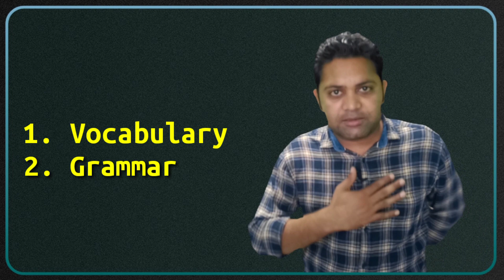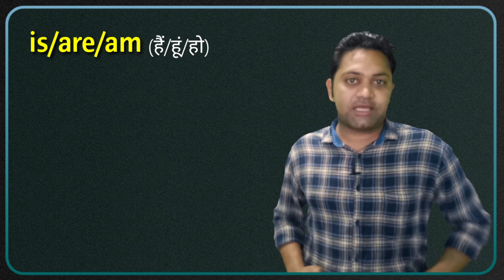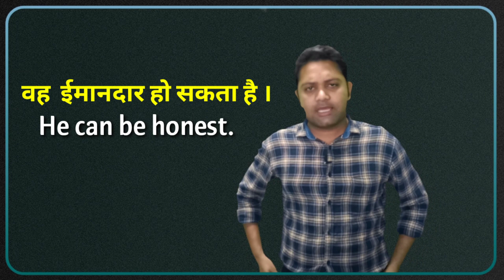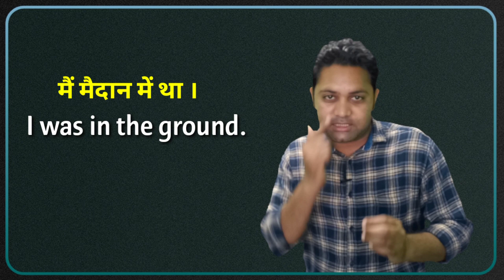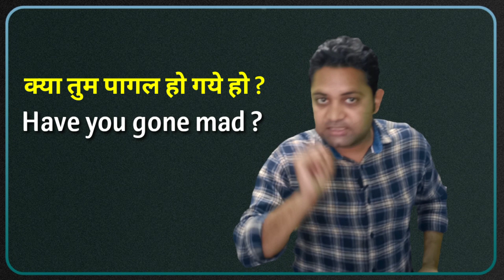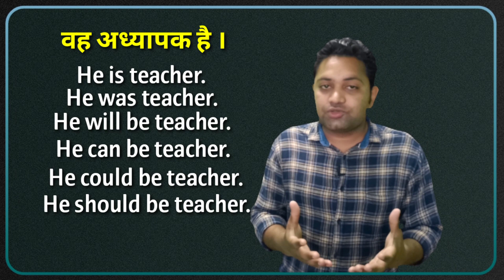Day 3 | 30 Days English Spoken Course | Simple sentence